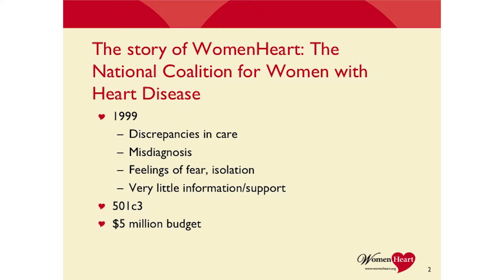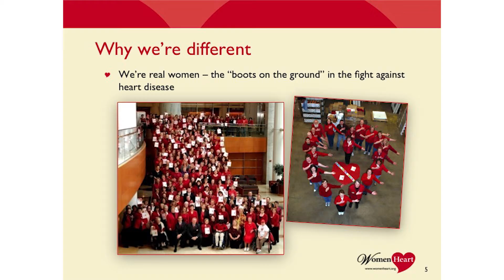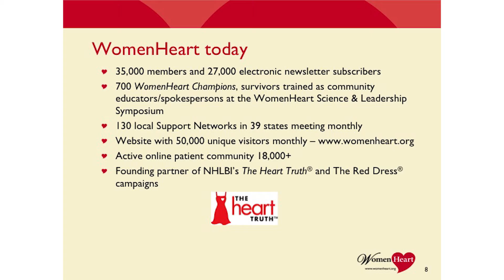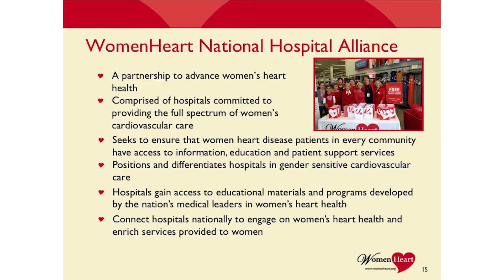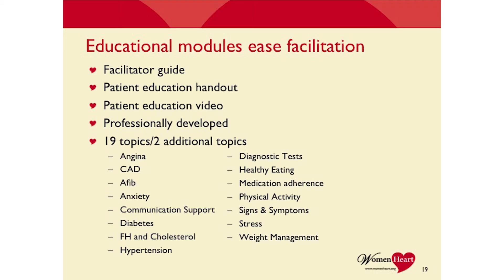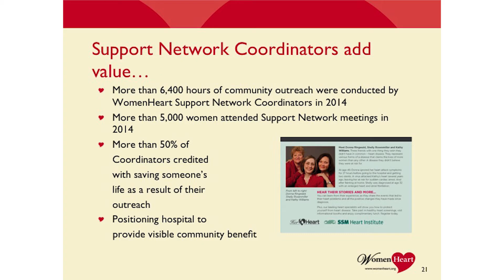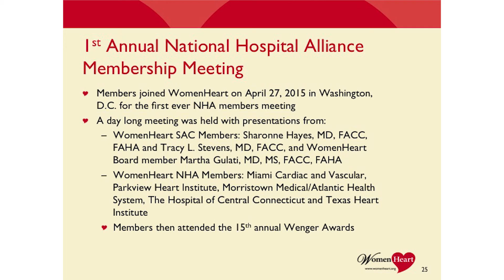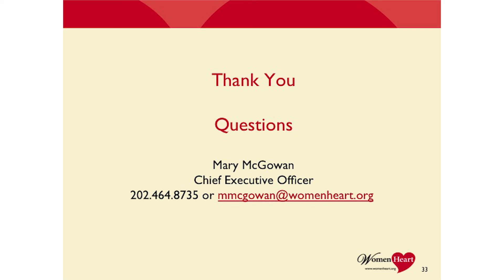Nanette K. Wenger Distinguished Lecture 2015- Mary Mcgowan, MHRM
WomenHeart National Hospital Alliance - A Partnership to Advance Women's Health Health and Improve Patient Outcomes